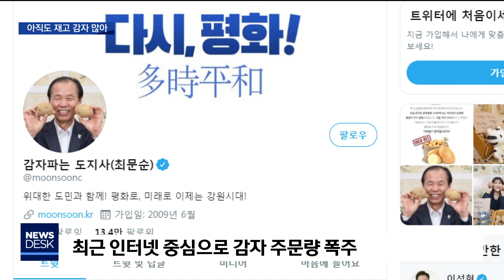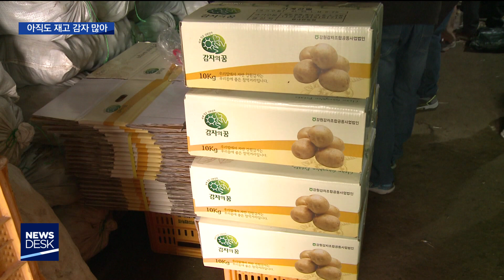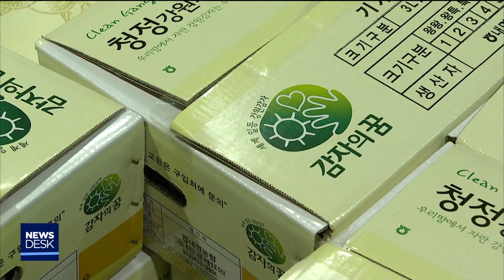[춘천MBC] 아직도 재고 감자 많아